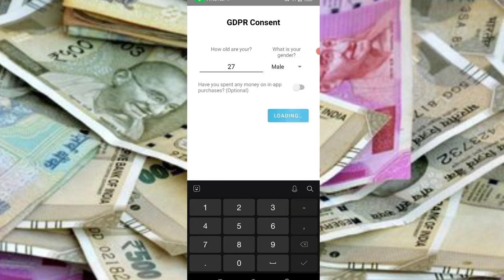🤑Today New Campaign Loot Offer 50₹+50₹+50₹ Instant Paytm Cash || Tasks💰Campaign BUG|| New Paytm app